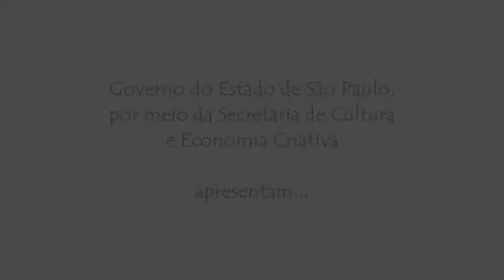NOSSOS OLHARES - ENSAIOS* ❤️ RIAN GIMENES - Parte 1